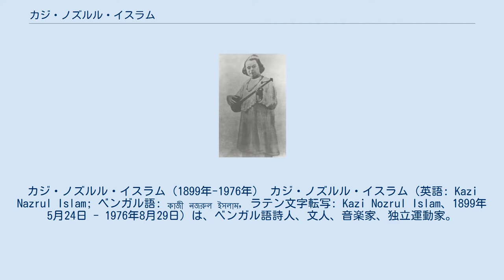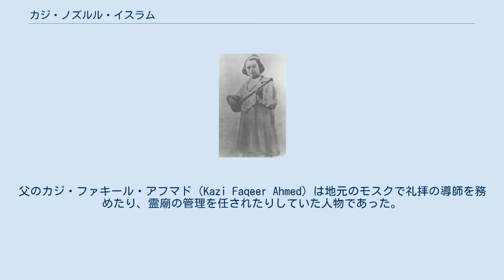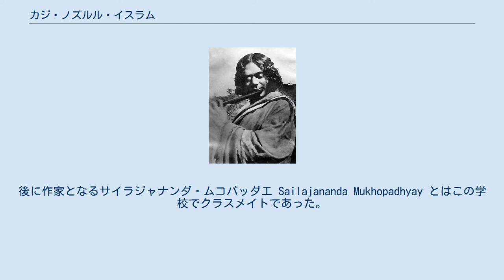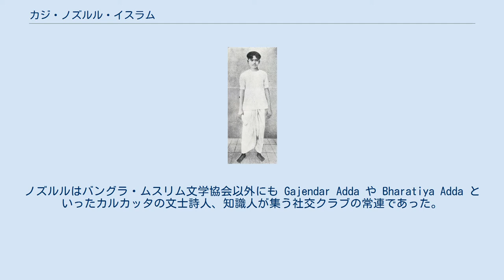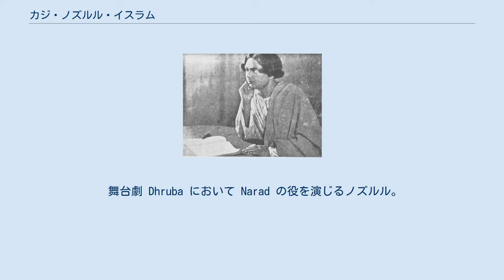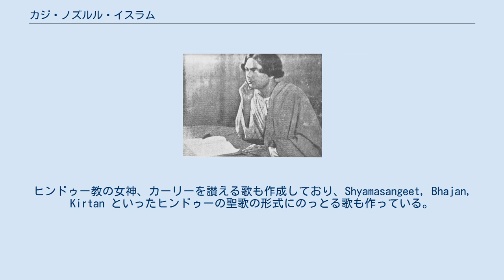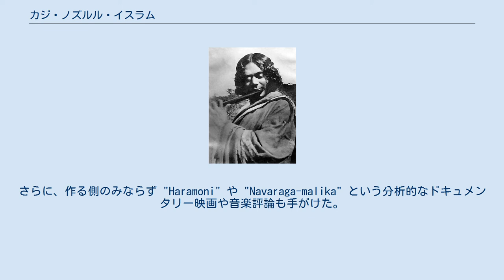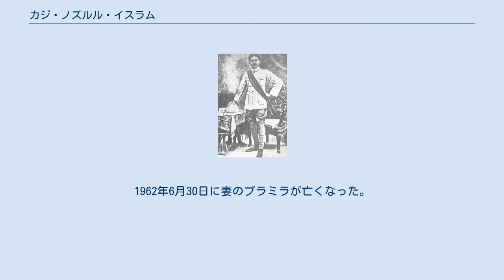カジ・ノズルル・イスラム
カジ・ノズルル・イスラム（1899年-1976年） カジ・ノズルル・イスラム（英語: Kazi Nazrul Islam; ベンガル語: কাজী নজরুল ইসলাম, ラテン文字転写: Kazi Nozrul Islam、1899年5月24日 - 1976年8月29日）は、ベンガル語詩人、文人、音楽家、独立運動家。
「バングラデシュの国民詩人」であるとされる。
宗教詩や抑圧への抵抗をテーマにした詩や歌を数多く制作した。
 ノズルルは「反逆の詩人」と呼ばれることがあるが、これはノズルルの社会正義を求める政治活動の結果である。
ノズルルの芸術的活動には歌の創作が大きな比重を占め、約4000曲にも及ぶ膨大な作品群は「ノズルルの歌」を意味する「ノズルル・ギーティ」と呼ばれる。
ノズルルはバングラデシュ国内のみならず、インドの西ベンガル州やアッサム、トリプラといったベンガル語を話す住民の多い地域を中心に受容され、また顕彰されている。
 ノズルルは代々カーディーを輩出したベンガル・ムスリムの家系に生まれ、若年の頃より宗教教育を受け、地元のモスクでムアッズィンとして働いた。
また Letor Dal という地方劇の制作に携わりながら詩作、劇作、文学を学んだ。
1917年に英印軍に入隊し、第一次世界大戦中はメソポタミア遠征に従軍した。
その後カルカッタで新聞記者として身を立て、詩作を通じてイギリスによるインド支配を批判し、革命を呼びかけた（革命詩としては"Bidrohi" ("বিদ্রোহী", 'The Rebel') や "Bhangar Gaan" ("ভাঙার গান", 'The Song of Destruction')などが知られる）。
イギリス植民地当局は、インドの独立を求めて活動を続けるノズルルを何度も投獄した。
ノズルルは獄中で "Rajbandir Jabanbandi" ("রাজবন্দীর জবানবন্দী", 'Deposition of a Political Prisoner') を著した。
 ノズルルの著作がテーマとした題材は、自由、人間中心主義、愛、革命と、多岐にわたり、宗教やカースト、性別に基づく偏見や原理主義に反対した。
作品形式に関しては、短編から長編の小説、随筆も書いたが、とりわけ詩と歌曲といった韻文で知られる。
ノズルルはまた、ベンガル語でガザル形式の詩を書いた最初の詩人である。
ノズルルはまた、律動（リズム）の面で効果を得るため、アラビア語、ペルシア語、サンスクリット語の語彙を自作に取り入れる実験を行った。
 ノズルルが作曲した歌曲は4000曲近くに上る。
1942年、ノズルルが43歳のとき、原因不明の症状がノズルルを襲い、発話と記憶ができなくなった。
ウィーンではピック病と診断された。
ノズルルは病気のため身体もしだいに衰え、孤立を余儀なくされた。
ジャールカンド州の病院で数十年過ごしたあと、1972年にバングラデシュ政府の招きに応じてダッカへ移住した。
その4年後の1976年8月29日にバングラデシュで亡くなった。
 若い頃のノズルル 英印軍の軍装に身を包んだノズルル ノズルルは1899年5月24日の火曜日、ベンガル管区のChurulia村で生まれた。
家族はタールクダールと呼ばれるムスリム系の地主貴族であり、ノズルルは男3人女1人のきょうだいの次男であった。
父のカジ・ファキール・アフマド（Kazi Faqeer Ahmed）は地元のモスクで礼拝の導師を務めたり、霊廟の管理を任されたりしていた人物であった。
ノズルルの子供の頃のあだ名は「根暗」 Dukhu Miañ (দুখু মিঞা literally, 'the one with grief', or 'Mr. Sad Man')であった。
モスク付属のマクタブ、ダルガ付随のマドラサでイスラーム諸学を学んだ。
ノズルルの父親は、ノズルルが10歳のときの1908年に亡くなった。
ノズルルはモスクの管理人の仕事を父から引き継ぎ、家計を支え、後にはそのモスクで礼拝の呼びかけの仕事（ムアッズィン）もした。
 ノズルルは叔父がやっている leto という旅回りの田舎芝居に惹かれ、一座と共に旅をして演劇を学び、歌の作詞もやった。
ノズルルは経験を積みながらベンガル語文学とサンスクリット文学、聖典プラーナ等のヒンドゥー教の文化に関する知識を深めた。
ノズルルは一座のために...